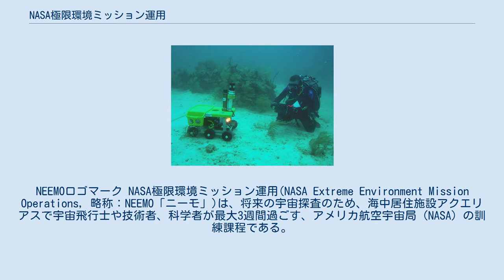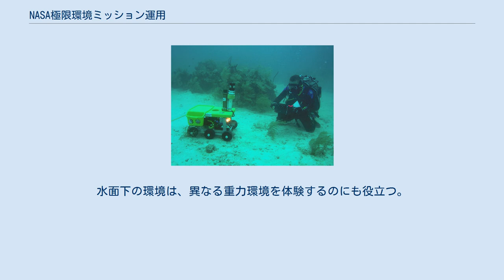NASA極限環境ミッション運用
NEEMOロゴマーク NASA極限環境ミッション運用(NASA Extreme Environment Mission Operations, 略称：NEEMO「ニーモ」)は、将来の宇宙探査のため、海中居住施設アクエリアスで宇宙飛行士や技術者、科学者が最大3週間過ごす、アメリカ航空宇宙局（NASA）の訓練課程である。
 アクエリアスは、フロリダ州キー・ラーゴから5.6km沖合のナショナルキーズ国立海洋保護区にある。
サンゴ礁に隣接し、水面下19mの海底に設置されている。
 NASAは、2001年以来、一連の宇宙探査のシミュレーションとして、主に多国籍の宇宙飛行士が通常7日間から14日間に渡り滞在している。
このミッションには、約5億ドルの費用を要する。
乗組員は、アクアノートと呼ばれ、水面下の環境で宇宙遊泳のシミュレーションを行う。
飽和潜水として知られる技法により、アクアノートは一度に数日から数週間、水面下で活動できる。
どんな深さでも水面下で24時間経つと、ヒトの体は不溶性気体により飽和する。
飽和潜水では、潜水者は水面に戻る前にどの程度、減圧する必要があるか正確に予測することができる。
この情報は減圧症の危険性を低減する。
アクエリアスの中で生活し、同じ深さの海底で活動することで、NEEMOの乗組員はミッションの期間中、水面下に留まることができる。
 NASAにとっては、アクエリアスやその周囲の環境は、宇宙探査の模擬となる。
宇宙空間と同様に、海面下は厳しい環境であり、ヒトが生活するのに異質な世界である。
NEEMOの乗組員は、遠く離れた小惑星、火星等の惑星、衛星での経験に類似する経験を積むことができる。
NEEMOミッションの間、アクアノートは、将来の宇宙ミッションのために、宇宙船内での生活や実験、宇宙遊泳の技術を疑似体験できる。
宇宙空間と水面下の環境で活動するのには、綿密な計画と準備が必要である。
水面下の環境は、異なる重力環境を体験するのにも役立つ。
 2012年までは、アクエリアスはアメリカ海洋大気庁が所有し、ノース・カロライナ・ウィルミントン大学のNational Undersea Research Center (NURC)が生物海洋学の研究拠点として運用していた。
2013年以降は、フロリダ国際大学が所有している。
 ^ 第10回NASA極限環境ミッション運用（NEEMO）訓練